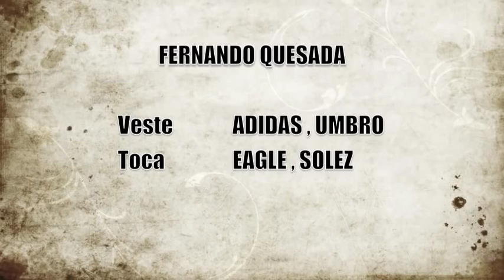FERNANDO QUESADA - SHAMAN.mov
Gravação de baixo do novo cd da banda SHAMAN.